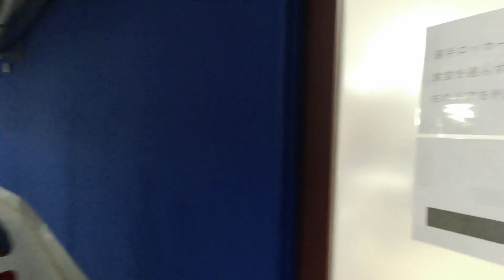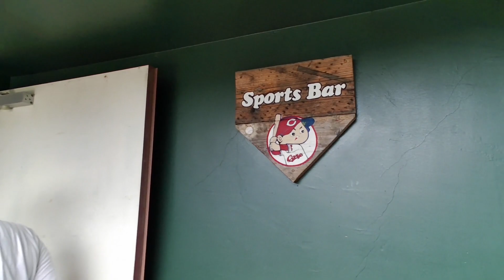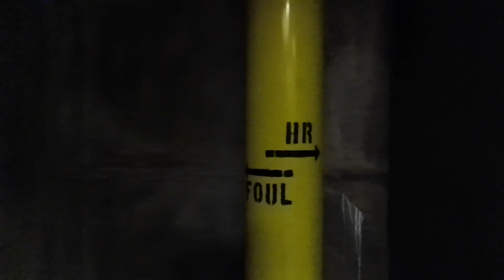マツダスタジアムツアー③ スポーツバー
マツダスタジアムツアーの第3弾です。